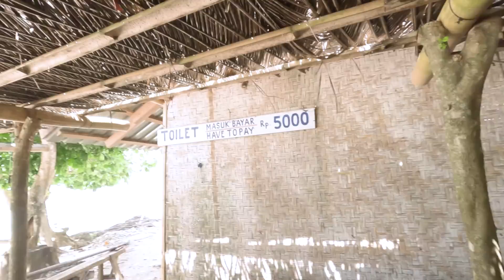What Is This "Hideous Mess"? 💩🩴🚬 | Indonesia's SHOCKING Surprise | Sailing & Travel Ep 349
Jamie: This is definitely the best place we've anchored...
Liz: It's hideous!
Jamie: It's absolutely stunning...
Liz: One great hideous mess!
Jamie: It's what you would expect when you buy a boat and you want to go off and find a little tropical island...
Liz: It's heartbreaking...

With the growing heat of the dry period settling in, we set off to explore the volcanic Sunda Islands of Indonesia. And once again, we come across the best and the worst of sailing in this extraordinary part of the world.

👂 To listen ONLY to our PODCASTS search wherever you get yours (Apple, Spotify, Castbox etc) or check out the FTB podcast

OUR SAILBOAT
SY Esper is a 1989 Oyster435 cutter-rigged ketch

LOCATION
8°43'39.2"S 116°01'34.4"E
Gili Tangkong

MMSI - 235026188